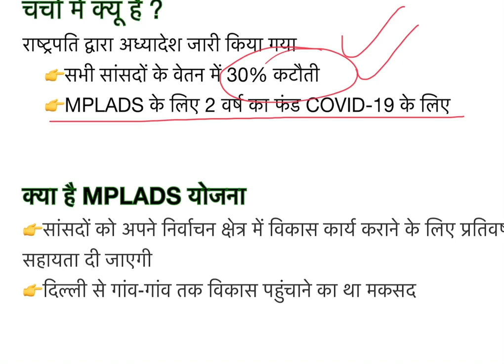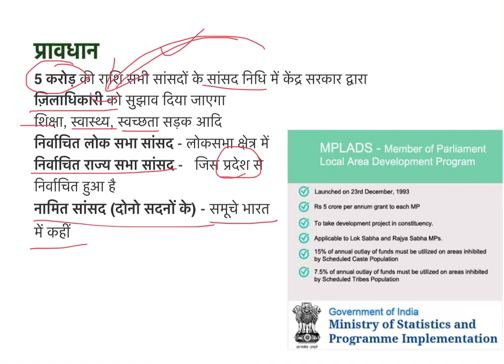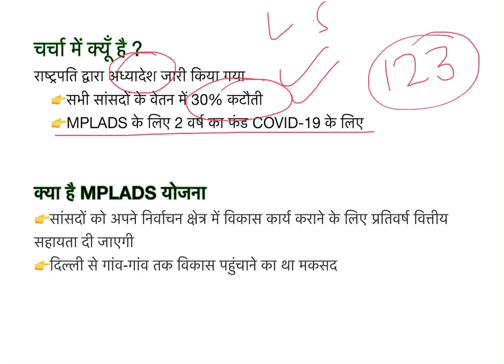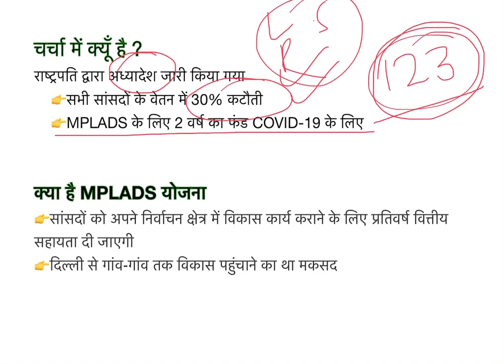What is MPLADS ? सांसद निधि योजना क्या है ?